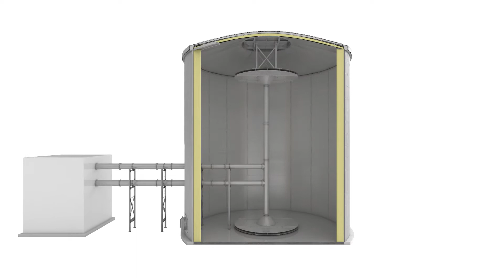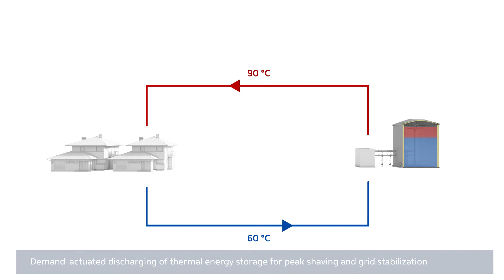FARMATIC - Deltastore Storage Systems